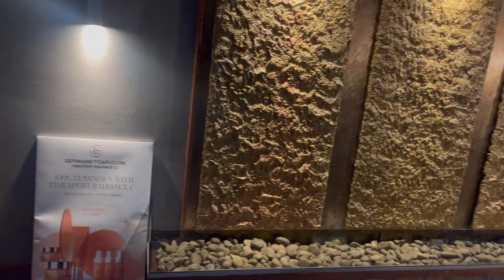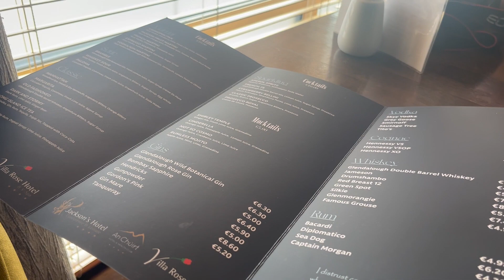MY CAR BROKE DOWN, THE VILLA ROSE SPA, AND CRYING OVER WHAT?!